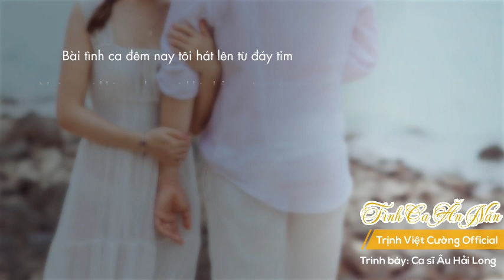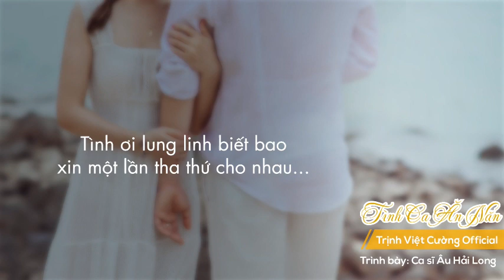TÌNH CA ĂN NĂN | TRỊNH VIỆT CƯỜNG | OFFICAL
Trải qua nhiều cuộc tình ta mới biết ai thật lòng nhất, bài hát này dường như cho ta thấu hiểu được tâm tư của con người khi hối hận, nhận ra được tình yêu của đời mình nhưng đã muộn màng.

Trình bày: Ca sĩ Âu Hải Long

      ✪ Trịnh Việt Cường hứa hẹn sẽ tạo ra những Video hay nhất cho các bạn xem.